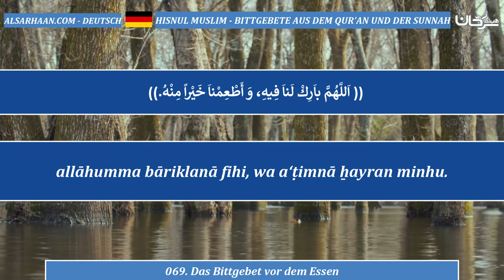069 Das Bittgebet vor dem Essen